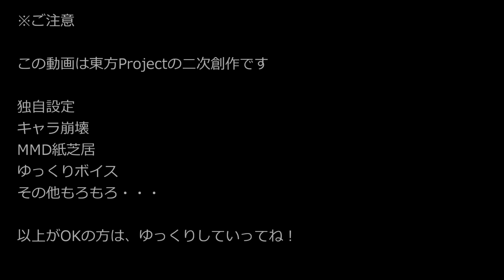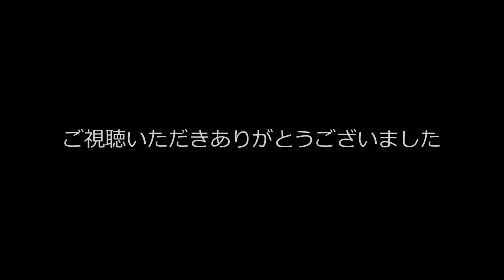【東方MMD】射命丸２号、現る【ＭＭＤ紙芝居】【射命丸文】【河城にとり】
にとりが作った文型アンドロイド「２号」。文は早速新聞作りを命じるのですが・・・
にとりが出てくると、こういう展開になりますw

いつも楽しくて温かなコメント、ありがとうございます。
すべて読ませていただいています。励みになります。

【登場キャラ】
射命丸文
犬走椛
河城にとり
博麗霊夢
伊吹萃香